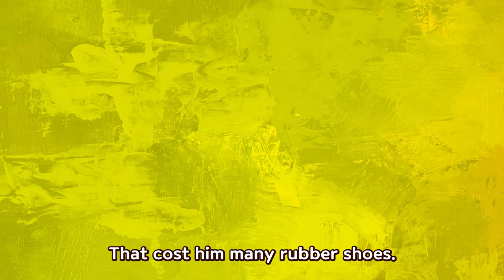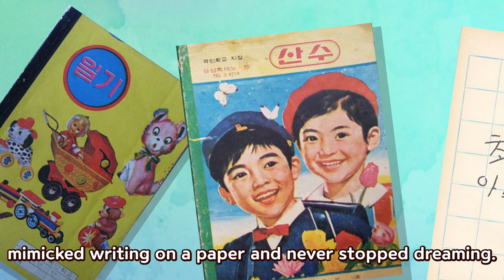Challenger Changhyun Choi's 1st Stroy "Dreaming Boy"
This is the 1st story of Changhyun Choi, a severely disabled person registered in Guinness World Records, who can't use his hands and feet and can control the electric wheelchair with his mouth.